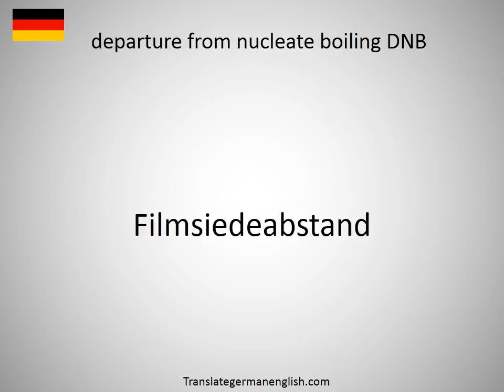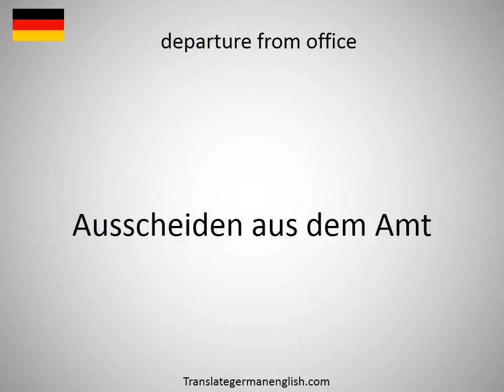How to say department-specific hospital rate in German?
How to say department-specific hospital rate in German? Learn the pronounciation department-specific hospital rate! How to Pronounce department-specific hospital rate. Expand your vocabulary, learn German words. Practice German online. Use this free pronunciation guide to practice words at a time. Learn German for free. Thank you for viewing, please like or subscribe! hoe om te sê, si të thuash, እንዴት እንደሚናገር, wie sagt man, comment dire, come dire, como dizer, как сказать, nasıl denir, cómo decir, 怎么说, πώς να το πω, hoe zeg je.